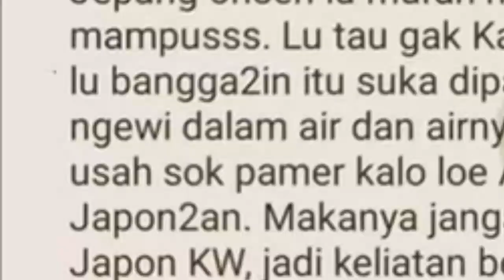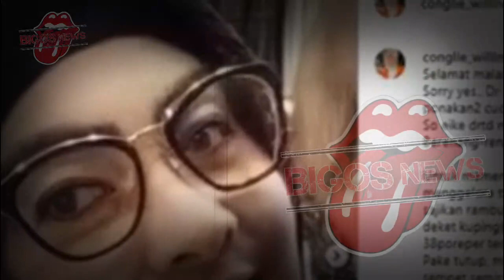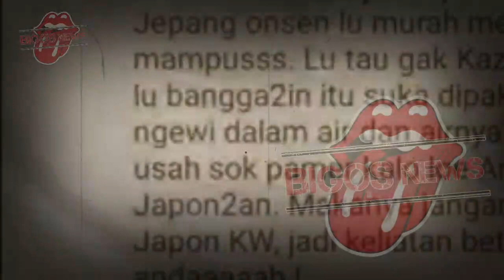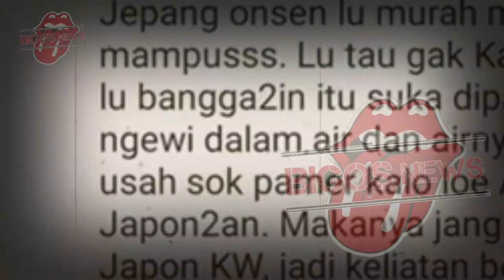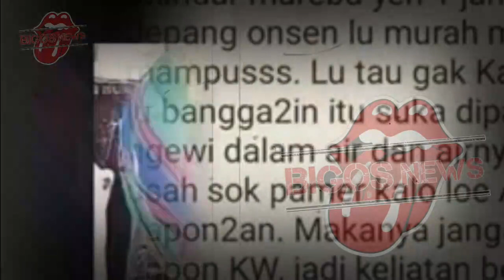GOSIP ARTIS HARI INI~SYAHRINI PENGECOH~NGAKU ISTRI KONGLOMERAT,SYAHRINI TEPERGOK MANDI DI WC UMUM